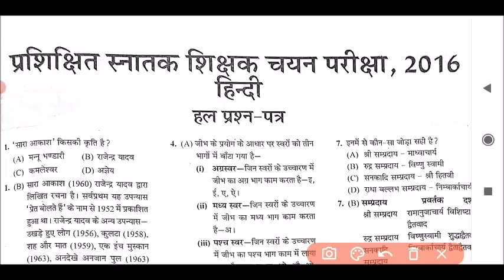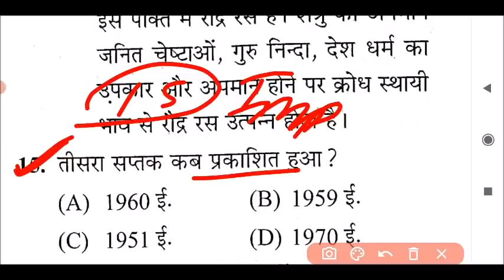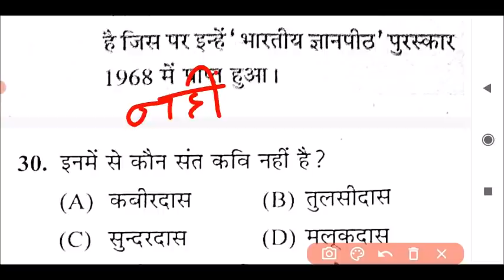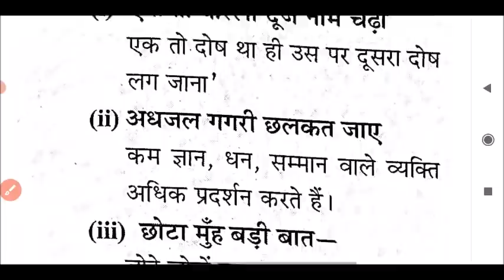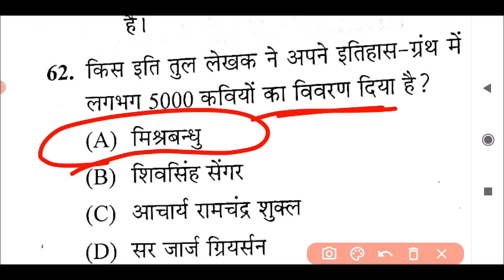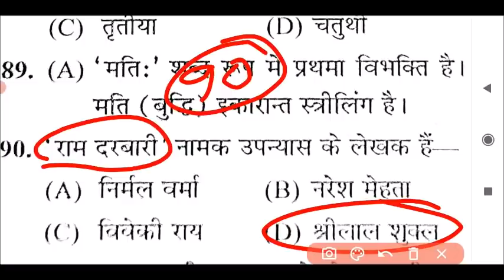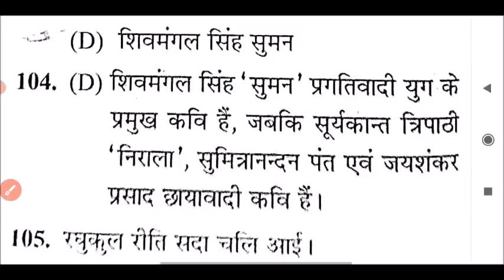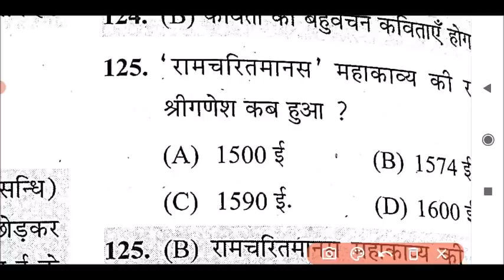Hindi Practice Set TGT PGT GIC UGC NET JRF hindi sahitya solved paper 2021। Hindi sahitya